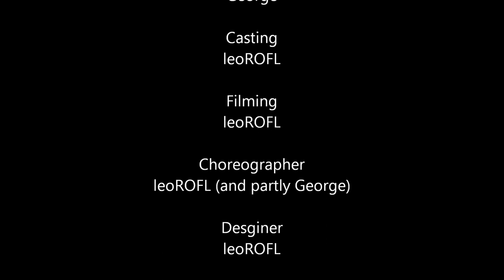George's Morning Routine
George is the same as all of us, he eats, he poops, he sleeps, he walks around. Unfortunately he has to do all of these things with four broken limbs, held together with elastic bands. This is his morning routine.